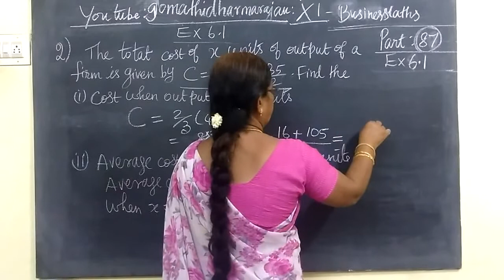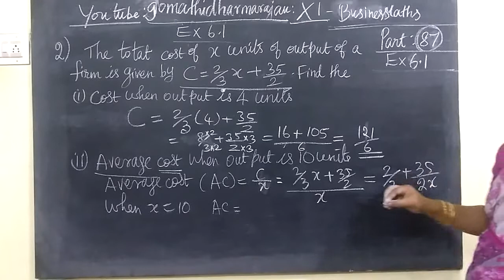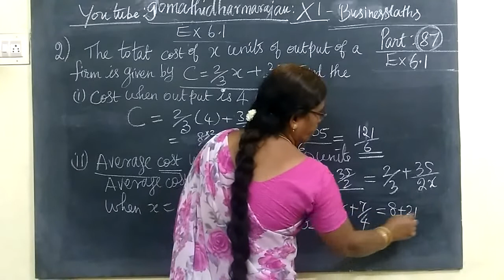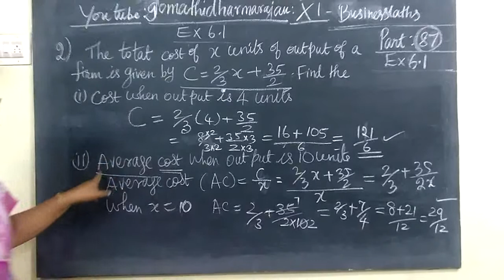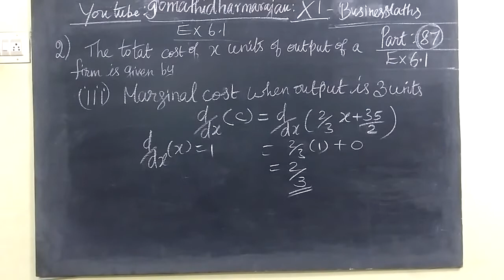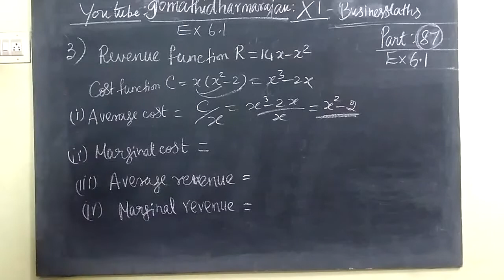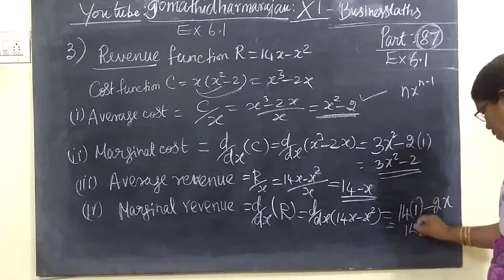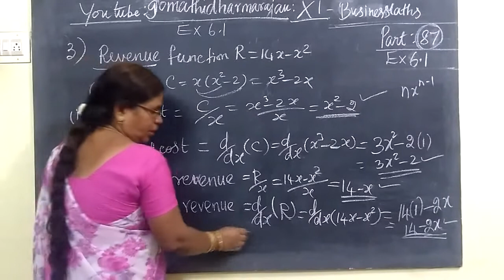11th B-Maths [Part-87] Ex 6.1-2,3 Applications of differentiation Gomathi dharmarajan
11th B-Maths [Part-87] Ex 6.1-2,3 Applications of differentiation Gomathi dharmarajan